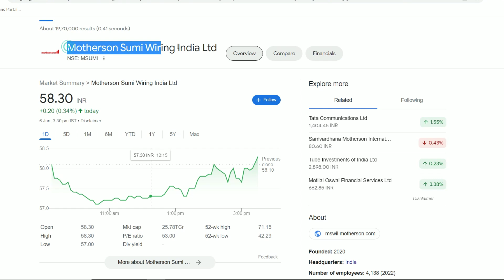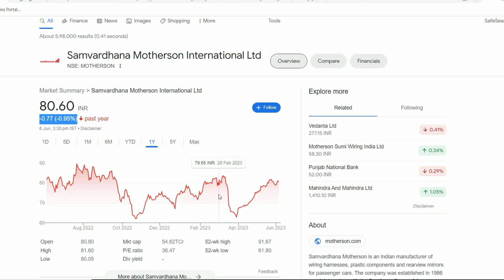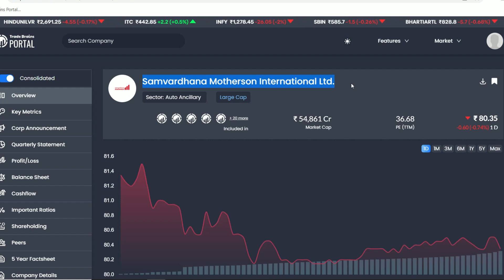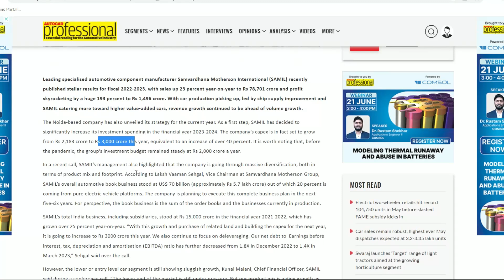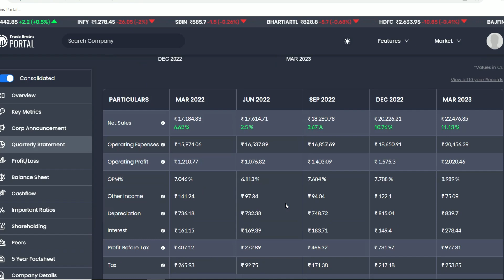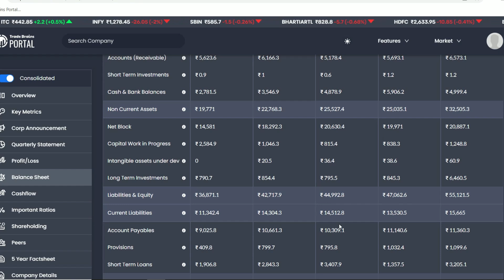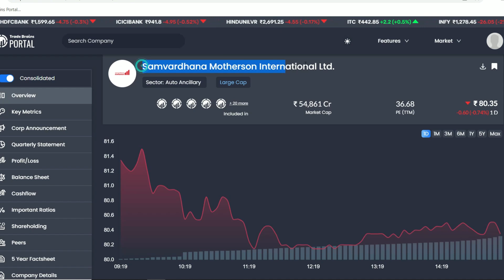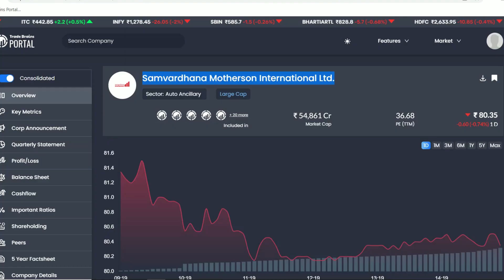Motherson Sumi Latest News | Samvardhana Motherson Share News | Best Bonus Share in India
Samvardhana Motherson Latest News
Samvardhana Motherson Share Update